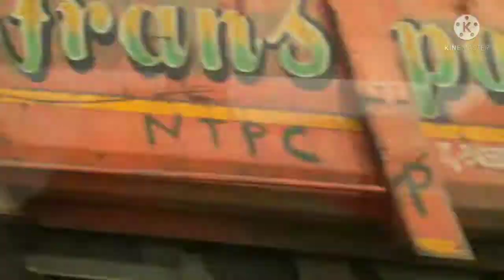मेरी गांव की यात्रा भाग 1 @starfamily से भी मुलाकात हुई, साथ मे मेरे पतिदेव की मुँह दिखाई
ये मेरे ससुराल के गांव के यात्रा एवं परिवार से  परिचय का ब्लॉग है,,
आगे आनेवाले ब्लोग्स में आप को गांव के फंक्शन का वीडियो देखने को मिलेगा जो कि भाग 2 में होगा
मेरे वीडियो को लाइक एवं शेयर अवश्य करें
जय श्री राम🙏🙏
my_folded_n_unfolded _life